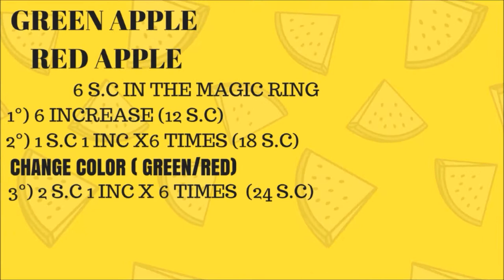DIY CROCHET-FRUITS MINI BOTTLE CHARMS #3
ETSY SHOP